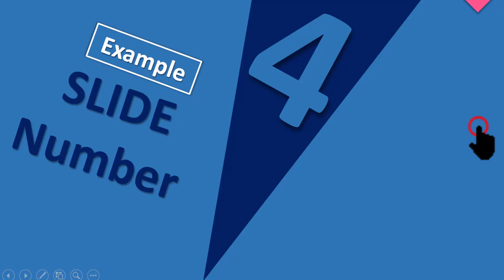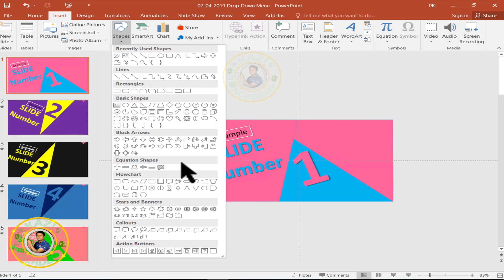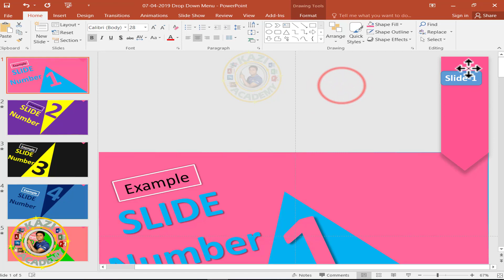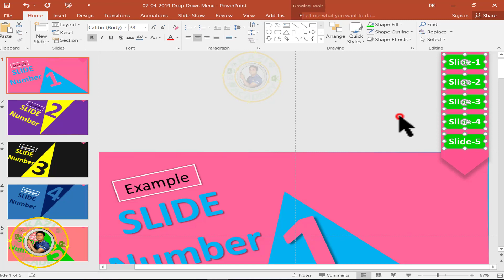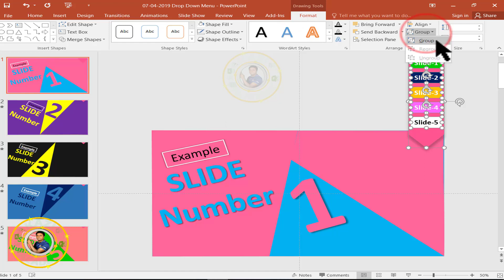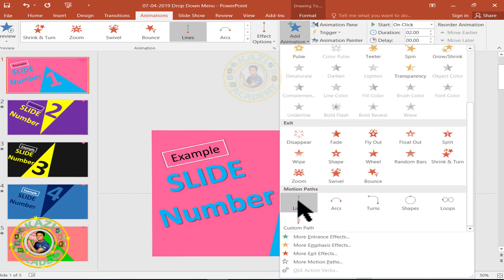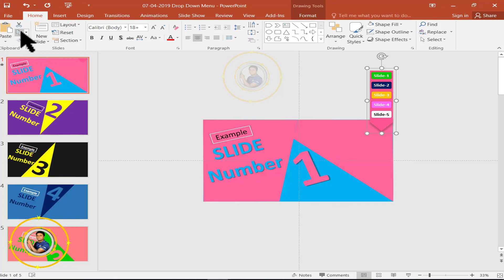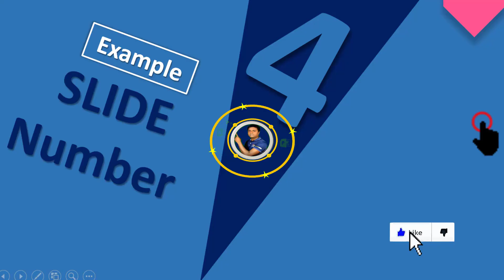ড্রপ ডাউন মেনু ইনসার্ট করুন পাওয়ার পয়েন্টে-How to Insert a Drop down Menu in PowerPoint-Kazi Academy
এই পাওয়ার পয়েন্ট টিউটরিয়ালে, আপনি শিখতে যাচ্ছেন পাওয়ার পয়েন্ট ড্রপ ডাউন মেনু বা পাওয়ার পয়েন্ট ড্রপ ডাউন লিস্ট বক্স তৈরী করার উপায় সম্পর্কে। এই পাওয়ার পয়েন্ট ড্রপ ডাউন মেনু তৈরীর টিউটরিয়ালে আমি দেখিয়েছি কিভাবে একটি ড্রপ ডাউন মেনু বা লিস্ট বক্স তৈরী করতে হয় এবং এই ড্রপ ডাউন মেনু ব্যবহার পদ্ধতি বা সুবিধা সম্পর্কে বিস্তারিতে । আপনি যদি একটি পাওয়ার পয়েন্ট প্রেজেন্টেশন প্রেজেন্ট এর ক্ষেত্রে একটি ড্রপ ডাউন মেনু তৈরী করে প্রেজেন্ট করেন তা হলে আপনি আপনার অডিয়েন্সকে নিজের ইচ্ছা মতো নাম্বার ওয়াইজ পেজ দেখাতে পারবেন। তাই আপনার জন্য  টিউটরিয়ালটি খুবই গুরুত্বপূর্ণ যদি আপনি পাওয়ার পয়েন্টের কাজের উপর এক্সপার্ট হতে চান তবে। টিউটরিয়ালটি শুরুথেকে শেষ পর্যন্ত দেখুন এবং পাওয়ার পয়েন্ট এর উপর আপনার স্কীল এরা বৃদ্ধি করুন।  In this PowerPoint tutorial, you are going to learn about ways to create a PowerPoint drop-down menu or a PowerPoint drop-down list box. In the tutorial making this PowerPoint drop-down menu, I showed how to create a drop down menu or list box and spread about the method or facility of using this drop down menu. If you create a drop-down menu in front of a PowerPoint presentation presentation, then you can show your Audience number Wise Page as you wish. So the tutorial is very important for you if you want to be an expert on the power point work. Take the tutorial from the beginning to the end and increase your skill on the power point.

ms power point 2016 A to Z
এম এস পাওয়ার পয়েন্ট ২০১৬

microsoft excel tutorial bangla fast to last
মাইক্রোসফট এক্সেল টিউটরিয়াল ফাস্ট টু লাস্ট

How to Install Any Windows from a USB Flash Drive Or Pendrive

How to check Malaysia visa in new rules 2018 । মালয়েশিয়া ভিসা চেক করার নতুন উপায় ২০১৮